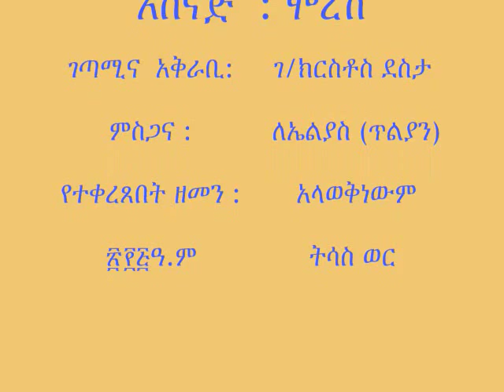በባዕድ ሃገር GebreaK poem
ገብረክርስቶስ ደስታ  በተብሰልስሎት  ግጥሙን  አክርሞ  የማብሰል ልማድ እንዳለው የተረዳነው በህትመት ያለው ስንኝ እና  ተቀርጾ  ያገኘነው ተለያይተው ያገኘናቸው ጊዜ ነው::
በባዕድ ሐገር
ቦታው ነበረ ትልቅ
ትልቅ ትልቅ በረት
እንስሳት አራዊት የሚጫወቱበት
ቦታው ነበር ፈረንጅ የሚሰማራበት
ለማየት ትንግርቱን አዳዲሱን ነገር
ትል ወፍ እባብ ሆኖ
ባራት እግሩ ሄደ::
ዝንጀሮ ላይ ሲደርስ ሰውሰው የሆነበት
ወጣቱ ስፍራውን ዞረ ባይኑ ቃኘው
ወጥመዱን ጎበኘው
ዝንጀሮ ነበረ ቁጭ ብድግ እያለ
ወደርሱ እየሮጠ መጣና ዘለለ
ሣቀ ____ተጫወተ______
ከሌሎች መርጦ አተኩሮ ሲያየው
እግዚአብሄር ይይለት
ዝንጀሮ መሰለው?
እንደሰረቀ ሰው በአደባባይ ማሕል
ነጮቹም አፍጠው ይመለከቱታል
ፍንክች ያባሻው ልጅ
ወይ ዐይኑ ሊሰበር
እሱም አተኩሮ ይመለከት ጀመር
ኣተኩረው ሲያዩት
አሳማ አይጥ መሳይ
ነብርም ድመት ነው
እባብ ዘንዶ ቢሆን፡
ፍጥረት ተመሳሳይ ምንግዜም አያጣው
ዐያቸው ነጮቹን ሁሉም አፈጠጡ
የፈሩ ይመስላል በርግገው ሲሮጡ
ልቡን ሣቅ አፈነው::
መኖር አለመኖ ር

ጉሮሮው ሲጨበጥ ምራቁ እያጠረ
ዐይኑ እንባ አቀረረ
ብስጭት አይደለም እልኩ ነበረ
እልኩን መዘነው
የርጎ ዝምብ ____የርጎ ዝምብ
የለቦታው ሔዶ ሰው የሚጋፋበት
"ባዕድ " አለ "ባዕድ "
ጥርስ ያልነቀለበት
እትብቱ ዘመዱ ያልተቀበረበት
ባዕድ መሬት ባዕድ
ዓይኑ ውሃ ሁኖ ቦታው ጭጋግ ለብሶ
ባሳብ እየዋኘ ሄደ ተመልሶ
አገሩ ናፈቀው
አሁን ይህን ጊዜ ዓደይ አበባ ነው
ደማቅ ሰማያዊ ወሩ መስከረም ነው
አጭር ነበር ጉዞው የሄደው ባሳቡ
ወዲያው ተመለሰ
ተመለሰ
ዓይኑ እምባ አቀረረ::